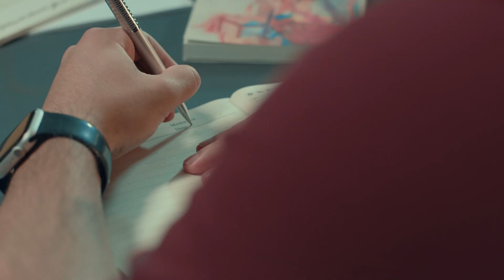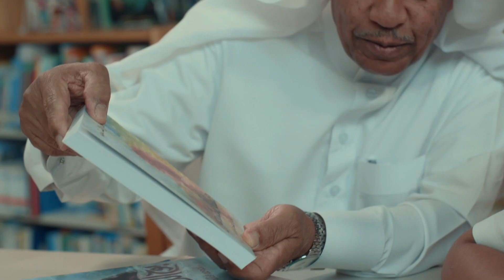KHCB - Bahrain National Day 2022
Executive Producer: Anas Janahi
Director : Anas Janahi
DOP: Mohammed Alkaabi
AC:  Ahmed Jumaa
Production Manager: Marwa Albalooshi
Art director: Mariam Alhataimi
Gaffer: Abdulla Marzooq, Sayed Hasan
Focus: Austin Bhatti
Editor: Latifa Abdulrahman
Colorist: Ahmed Essam
Makeup: Muna Aldoseri